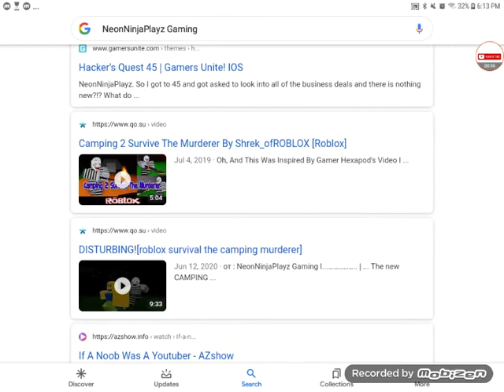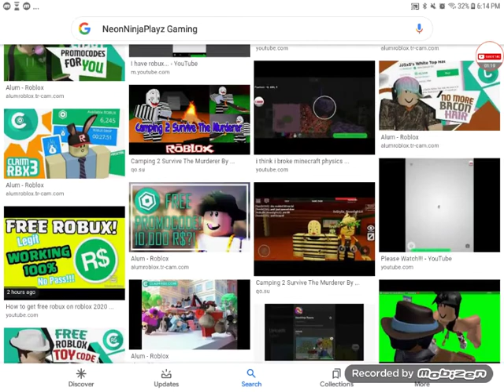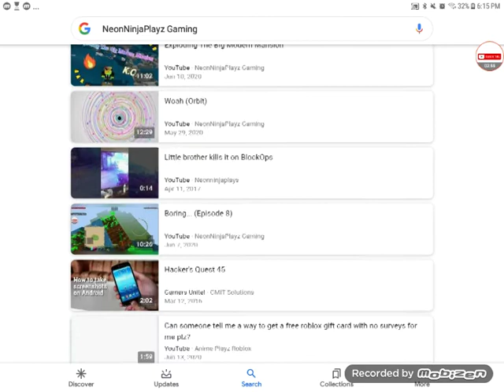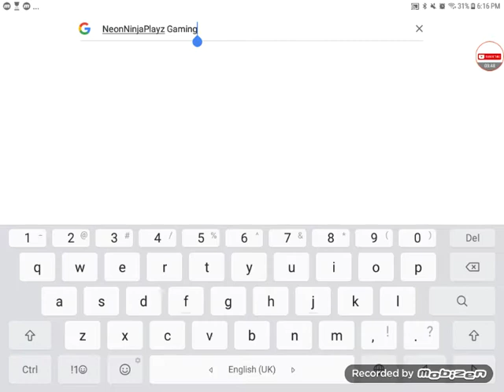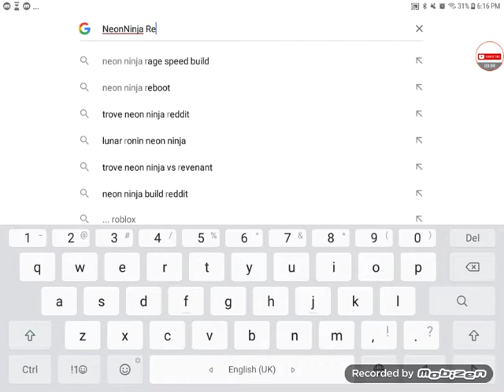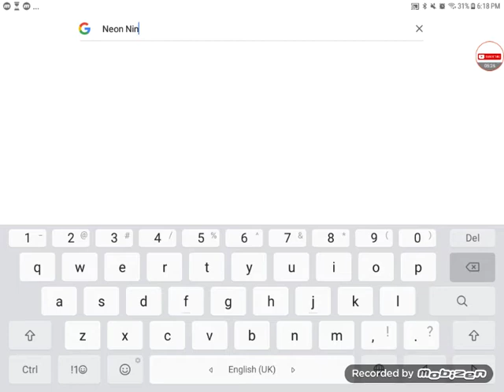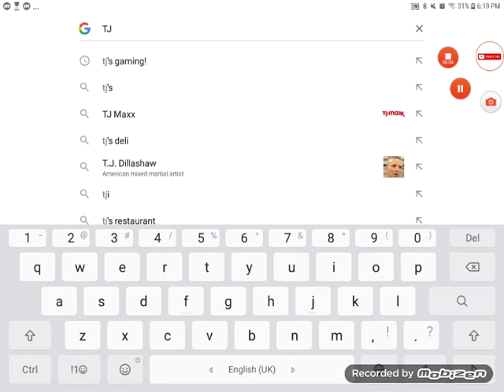seaching for both my channels... dont click vid is pointless...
really...